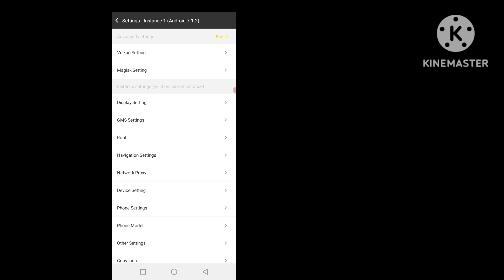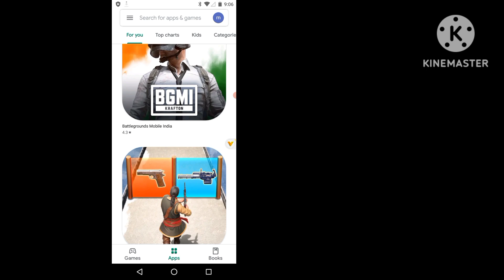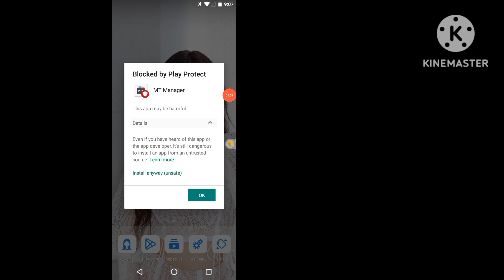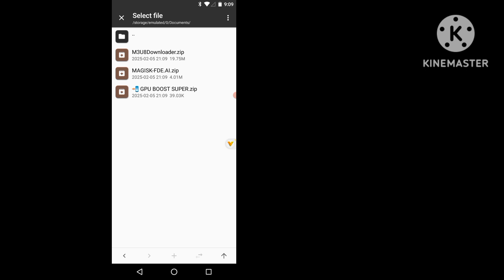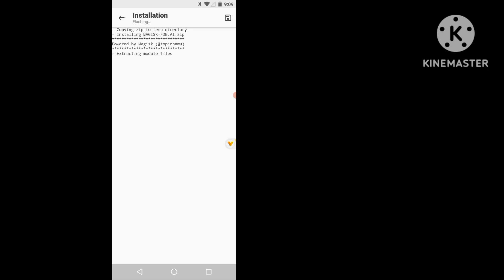VPhoneGaGa lite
VphoneGAGA Gold latest 2024 | vphonegaga 32bit - 64bit - vphone gaga android

In this video, we dive deep into the latest VphoneGAGA Gold 2024, exploring its powerful features and performance on Android 10. From the smooth 32bit and 64bit architecture to the overall user experience, we cover everything you need to know about this exciting update. Whether you're a tech enthusiast or just curious about VphoneGAGA's capabilities, this review will give you an in-depth look at how it stacks up in 2025.